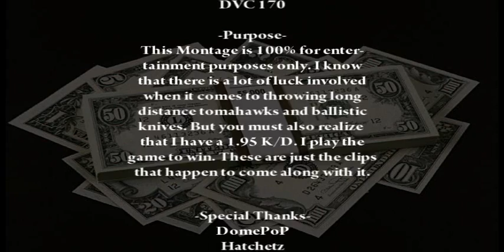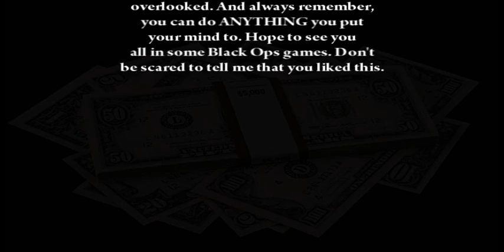o LiKe BuTTeR o 1st Black Ops Montage (Bank's Open)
Clips that are back to back in the same map are in the same round. This is the first of many Black Ops montages you will see from me. This is mostly tomahawk/ballistic knifes. There is a small section of snipes and and ninja defuses. This is a very well rounded montage.

Only two clips were unranked.

This montage got it's name (Bank's Open) from the expression commonly used in basketball meaning hitting a wall before hitting your target. In basketball, it is used to express the ball hitting the backboard before going in. This is a metaphor because Bank has two meanings. I felt like this montage fit the meaning well because I get a lot of tomahawk kills off of walls and objects. Also this is being released on a Sunday when the bank is not normally open.

The music was a Dubstep mix (2010)created by Dj Casanova.
He was kind enough to let me use that mix that he made for this montage. His youtube link is below in case you wanted to contact him for some Dubstep of your own.

*QnA*
What sensitivity do you play on?
A: 6 sometimes 7
How long did you record?
A: Few weeks, about a few hours a day.
A: I get very many messages and FRs. I;ve been getting better at acknowledging everyone. But with a list of 100, it is impossible to satisfy thousands of people.
What BO classes do you prefer?
Hardline-Sleight of Hand- Ninja